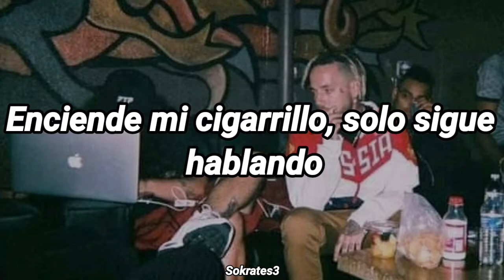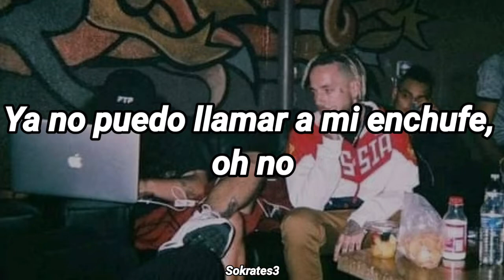$UICIDEBOY$ - Hard to tell (Sub Español)